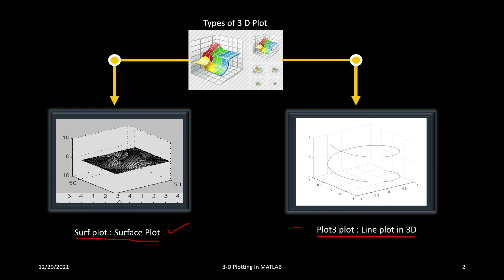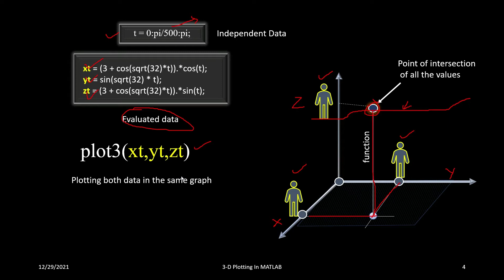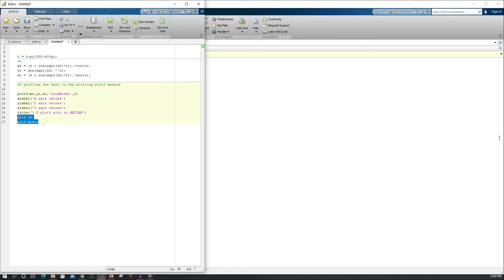Plotting in matlab plot 3 plot | 3-D plotting in MATLAB surf plot part 8 | Simulink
Description : 3 D plotting in MATLAB : plot 3 command in matlab

There are two types of 3 d plotting in matlab. one of which is called surf plot which is covered in the last tutorial. Another plotting method which is called plot3 command in matlab. this differs from the surf plot like in it is a line plot n the 3-d plane. It represents the line plotting method in MATLAB. we have also covered the 3 d plot customization in matlab. In this tutorial we have discussed how we can turn on grid for the matlab figure. We have kept different line width command in matlab.

To improve your concepts in matlab and Simulink please stay subscribed to our channel we are updating innovative contents so that you can improve your knowledge in matlab. we also cover in an industrial direction how to improve the concepts and improve your skills related to matlab.